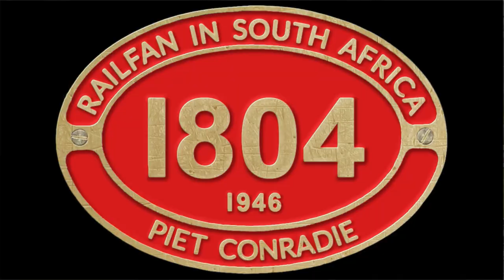Caught a Weed Killer train while waiting for Ceres Rail Company Steam Train | Train South Africa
Catching a Weed Killer train (or "Spray Train"), while waiting for Ceres Rail Company's Steam Train - coal burner SAR Class 19B 1412 "Bailey". While waiting for the CRC train on the morning of 17 Aug 2018, we feasted on the likes of a coal train to Saldanha, an Ammonia tanker delivery to MELLISH, a weed killer train in action (running with long nose forward class 35 diesels and a Metrorail 10M5 set before the steam train finally topped the menu. Turn up the volume and Enjoy!!! Railways South African.

"RAILFAN in SOUTH AFRICA" is for Railfans & Railway Enthusiasts everywhere!!!
CLICK pietconradie to Explore & Enjoy 350+ Videos about South African Railway action.